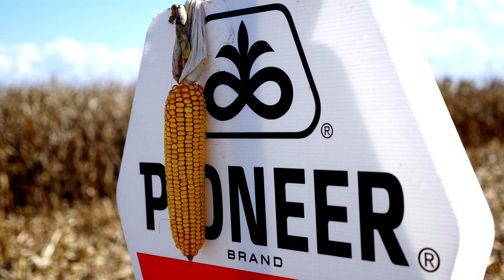REC ratara, Dragan Tikic PARTA - U nasem ataru 983